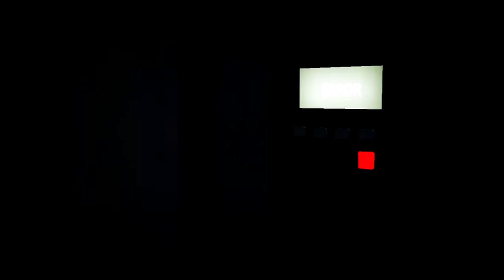GTA ONLINE | Cayo Perico heist | Ограбление на 2.729.686$ под видом контрабандистов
Ограбление дачи Рубио с +50% награды за главную цель ограбления. Транспорт доставки - Longfin. Был ипользована одежда охраны
Robbing Rubio’s Country with 50% reward for the main purpose of the robbery.
Approach Vehicle - Longfin. Guards uniform was used.